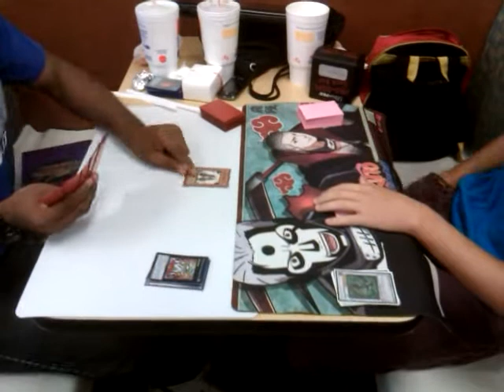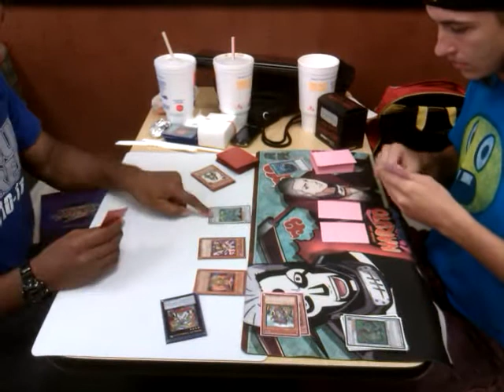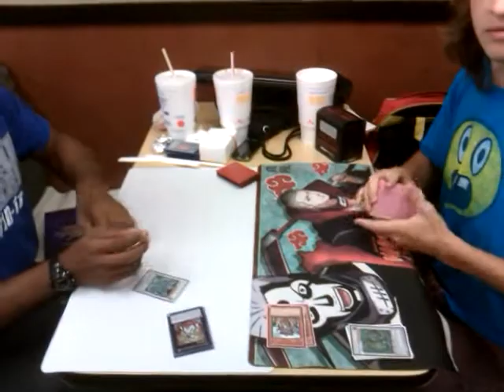Sams vs Flamvell agents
Modified for new format so HEAVY STORM and such